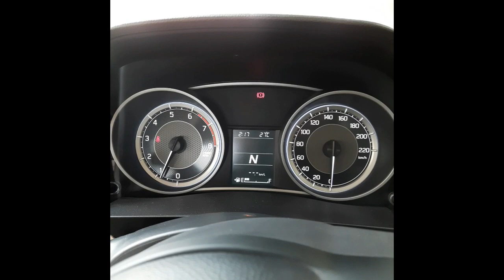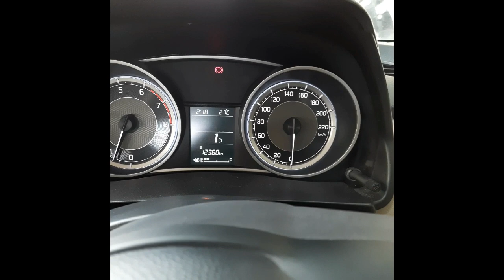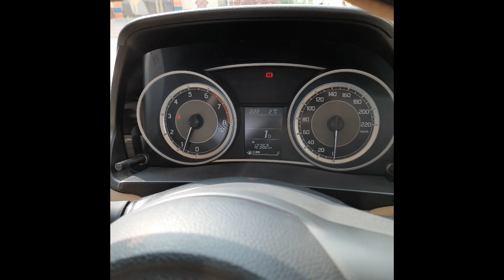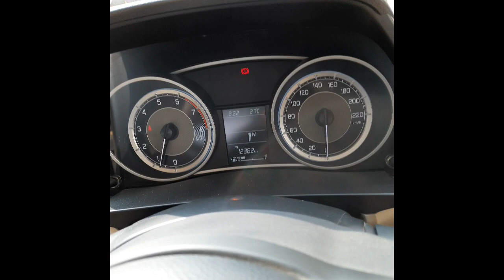How to drive automatic car review in Telugu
Automatic car drive good automatic car drive awesome